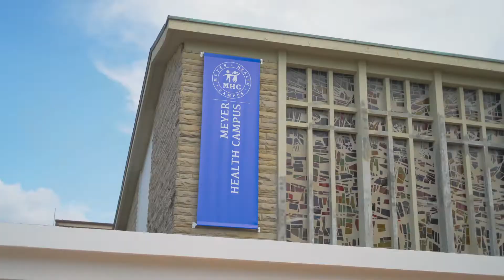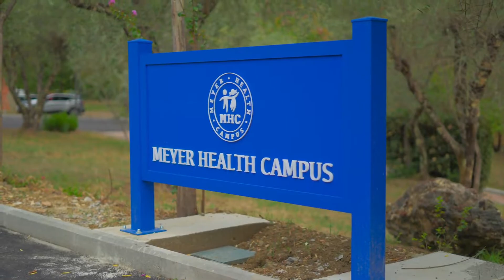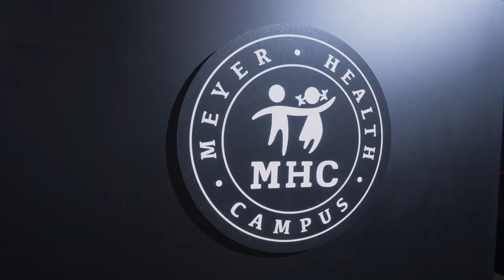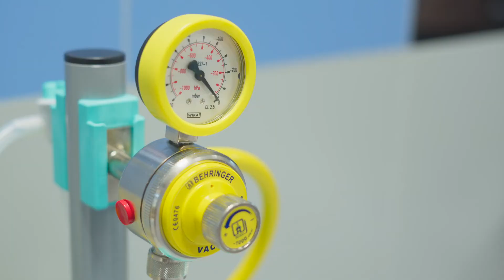Meyer Health Campus (MHC) - Una fabbrica di salute e conoscenza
Meyer Health Campus
è il centro per la formazione in ambito pediatrico, l’aggiornamento continuo del personale, la simulazione in pediatria e le attività didattiche delle Scuole di Specializzazione di area medica dell’Ateneo fiorentino che hanno sede presso l’Azienda Ospedaliero-Universitaria Meyer. Con i suoi spazi immersi nel verde e nella tranquillità, accoglie inoltre attività di promozione del benessere psico-fisico dei professionisti e interventi di community education rivolti a famiglie, bambini e adolescenti anche attraverso lo sviluppo di reti territoriali.

La struttura si trova sulle colline fiorentine ed è collegata con l’Ospedale da un camminamento di grande suggestione che la rende parte integrante dell’area ospedaliera. Sono dedicate alle molteplici funzioni del Campus, le aule multimediali, le sale studio, due grandi auditorium e l’area attrezzata e dedicata alla simulazione pediatrica. La reception e gli uffici sono funzionali all’accoglienza, alle attività promozionali, di orientamento e informative, alla gestione degli spazi e al back office amministrativo e tecnico della complessiva gestione.